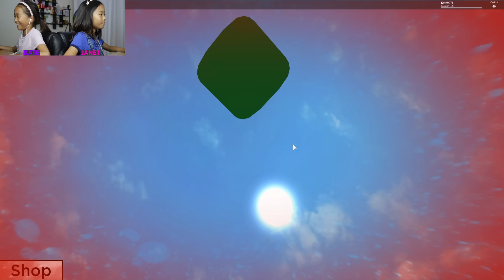DON'T PRESS BALDI'S BUTTON! 🔘 / ROBLOX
In this video, we are playing Don't Press the Button on Roblox. Baldi gets mad when you press his button! You never know what may happen! Don't press his button or else!